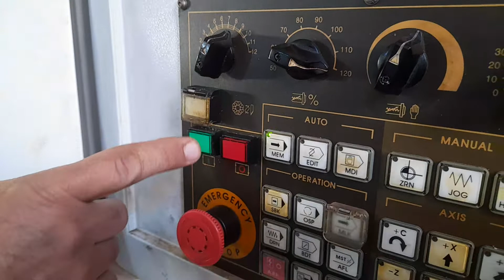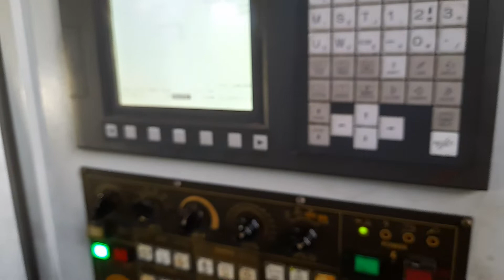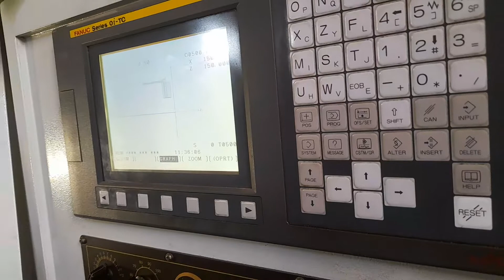تطبيق_برنامج_على مخرطهcnc